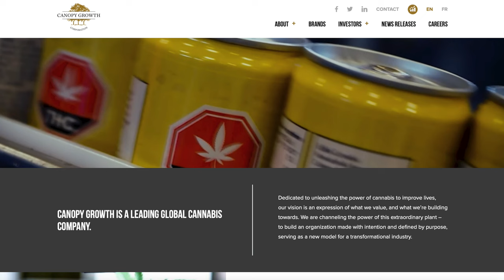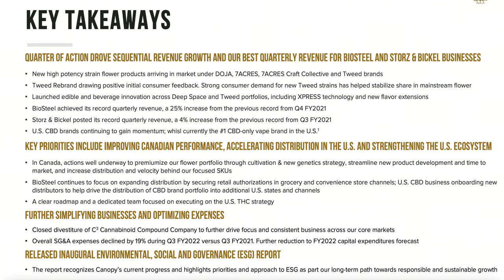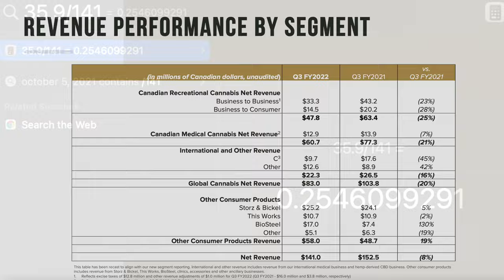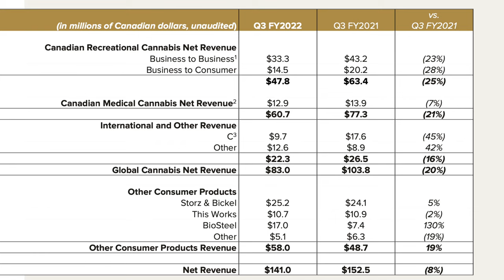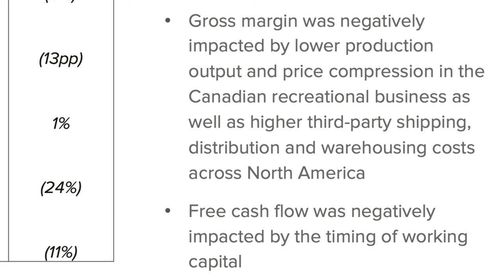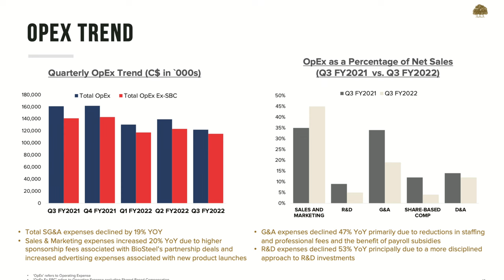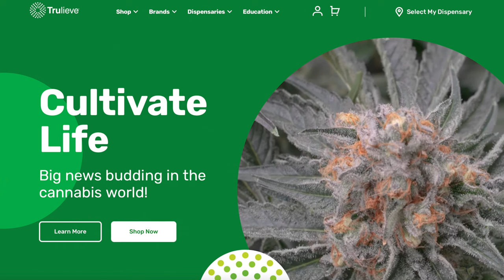BUY Canada’s #1 Weed Stock in 2022? (Canopy Growth Analysis)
In today's video, I'll be discussing Canada's largest cannabis company, Canopy Growth, to see if this weed stock is cheap or a value trap! Canopy Growth currently has a market capitalization of $3.5B, making it the largest cannabis producer in Canada. However, lately, growth stocks of all kinds have been getting destroyed in this market, and Canopy Growth stock has been no exception! Canopy Growth stock with ticker symbol WEED.TO on the TSX is down 80% over the past 1 year. While an 80% drop seems unbelievable, it’s actually quite common in today’s market and might not totally reflect the underlying fundamentals of this business. So, is Canopy Growth stock a buy in 2022? Watch to find out!